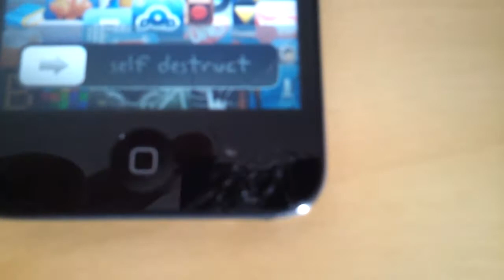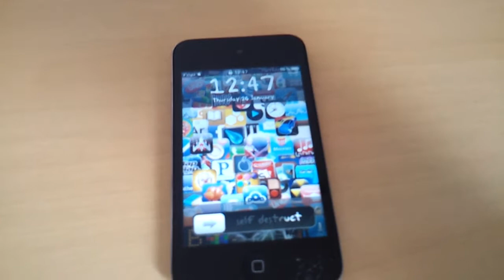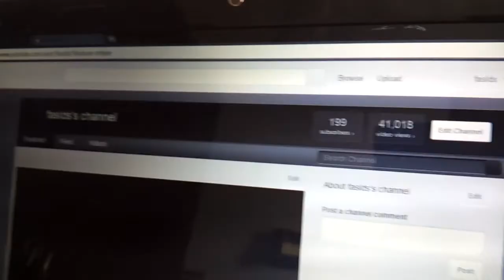Colocando as coisas em dia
Sintam-se a vontade para fazer perguntas e deixar sugestões abaixo, nos comentários  :)